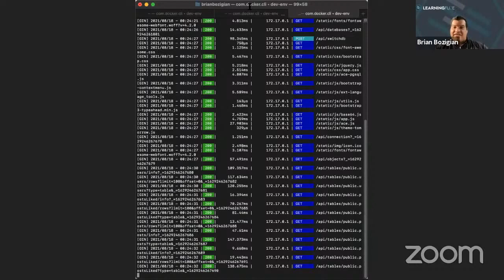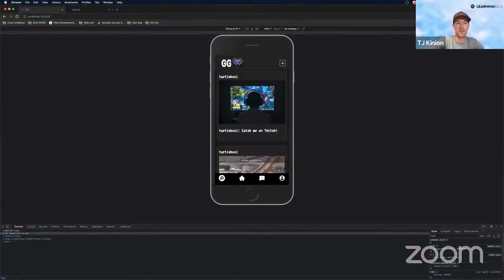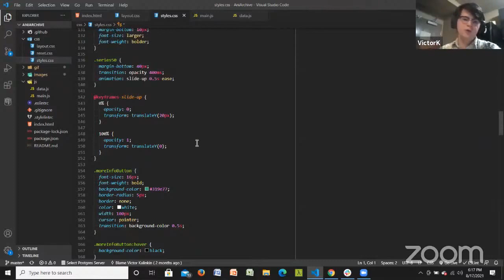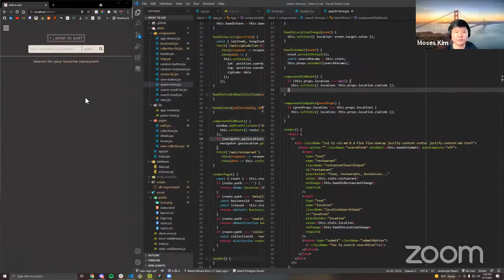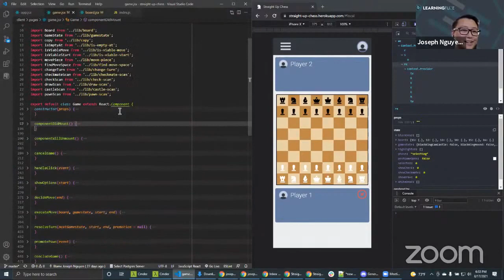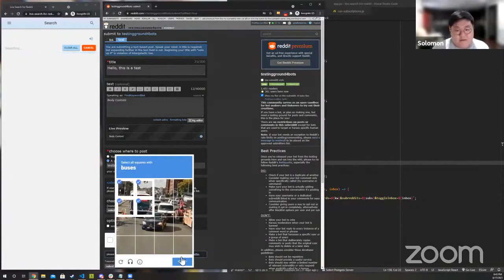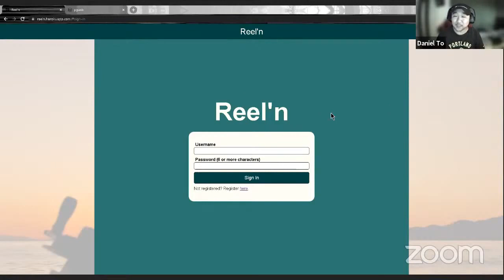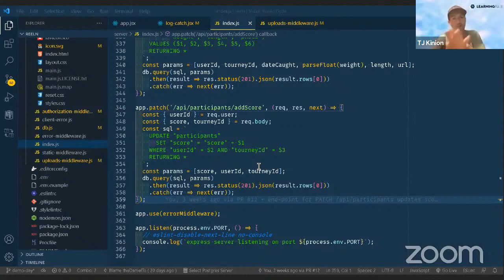August LearningFuze Demo Day 2021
Technologies used in their projects include but are not limited to: JavaScript (ES5/ES6), React, Node, HTML, CSS, Bootstrap, PostgreSQL, and more!

LearningFuze is a top-rated coding & data science bootcamp in Southern California and is the longest-running OC coding & data science school.  We offer Web Development and Data Science programs that can fit your needs.

Our full-stack development program is a 14-week intensive that teaches front-end and back-end subjects like: As a general overview, these are the areas we will cover:
- HTML5/CSS3                  - JavaScript/jQuery
- React                                - Node/PostgreSQL
- MVC Framework and Agile development
- Data Structures & Algorithms
- GitHub Source Control
- Design Patterns, working in teams, and more...

We also teach students how to solve problems, think like a programmer, and succeed in a work environment.

Other program features:
- Job placement support for students at no extra cost
- Discounts and scholarships as well as payment plans and student loans which can also be used to pay for living expenses

No programming experience or degree is required to apply, but we do interview to ensure the right qualities. We support the students we admit and have the largest instructor staff on hand ready and available to help. We have our Prep Course that is 2 weeks and flexible with your schedule.

Join the many students who have used LearningFuze to get into a career that they love with great growth potential.